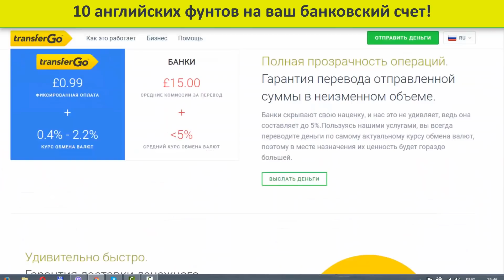СКОЛЬКО ДЕНЕГ надо для переезда в КАНАДУ! Сколько было у меня?!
Я просто уверен, что мое видео - сколько нужно денег для иммиграции в Канаду, сейчас будет более полезным, чем если бы я его снял сразу как приехал!
ПОЛЕЗНАЯ ИНФОРМАЦИЯ:
ПЕРВЫЙ ПЕРЕВОД ПО ССЫЛКЕ БЕСПЛАТНЫЙ  (переводы ЕВРОПА)+ получи 10 фунтов на свой банковский счет!!!
КУРС бывает лучше тут -первый перевод бесплатно до 800 долларов (переводы КАНАДА и США)